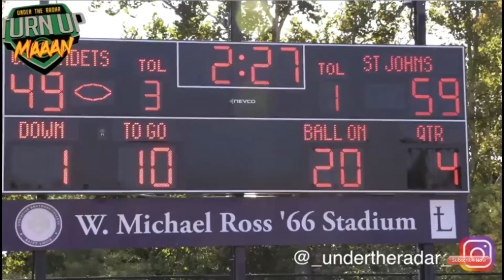Daniel Reyes, 4.5 Star 2021 Kicker Field Goals - Top 20 Ranked Football Teams - Stacked w D1 Commits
Since 10th grade I have been kicking field goals against some of the Nation’s Top 20 Ranked high school football teams.  Each of those teams were full of D1 committed players determined to block each field goal.

Mater Dei (#1) on ESPN
*IMG Academy (#5) 45 yards on ESPN
Good Counsel (#12) on ESPN
Duncanville High School, TX (#9)
St. Joseph Prep (#11)
Christian Brothers (1in MO)

I feel that these game videos show that I can play at the next level against D1 level players

Daniel Reyes,       4.5 Star 2021 Varsity Kicker
St John’s College High School Washington DC
ACT Score 31 (SAT Score Conversion 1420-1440)
Cumulative GPA 4.28
5 on Calculus AP Exam